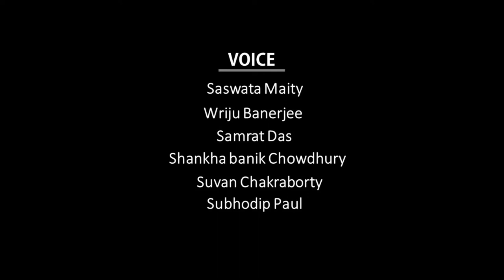হানা বাড়ির আতঙ্ক || Subhasish Bose.|| Horror Audio Story || Habu Dubu Creation || 2020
This a Horror Audio Story হানা বাড়ির আতঙ্ক Written by : Subashish Bose.

voice :
Saswata Maity
Wriju Banerjee
Samrat Das
Shankha Banik Chowdhury
Suvan Chakraborty
Subhodip Paul

Video Edited by:
Subhodip Paul